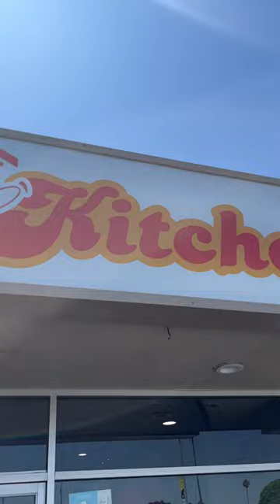From food truck to storefront! Come see us